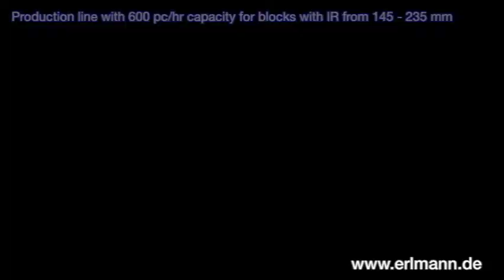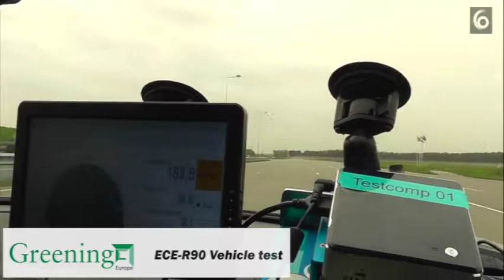Corporate Video Erlmann Waldraff Greening INC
Company introduction for conferences